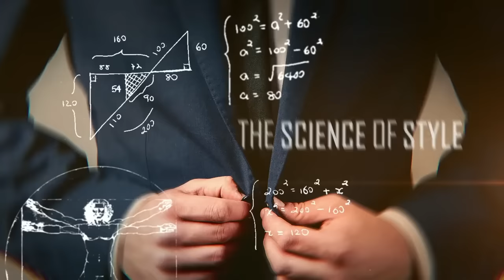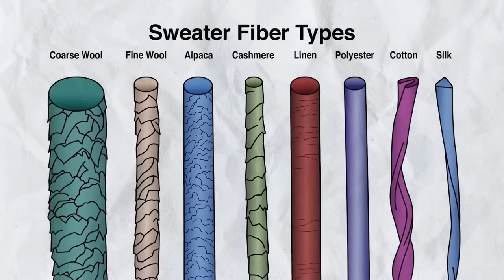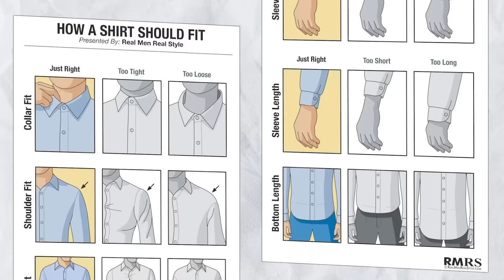Как носить рубашку и свитер взрослому мужчине